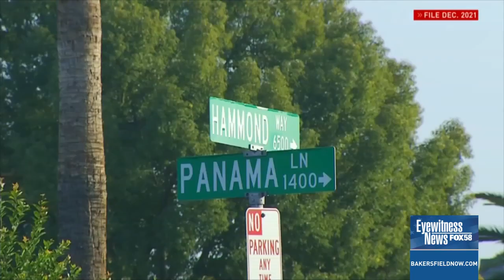Bakersfield woman accepts plea deal in DUI crash killing two siblings on Panama Lane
The woman accused of hitting and killing a brother and sister on Panama Lane while under the influence in 2021 has accepted a plea deal to two counts of second-degree murder.